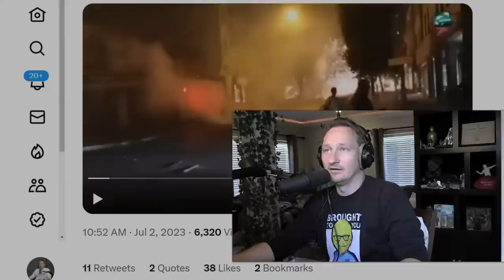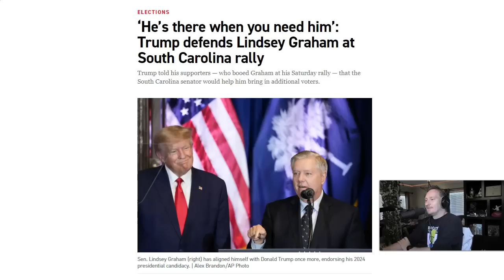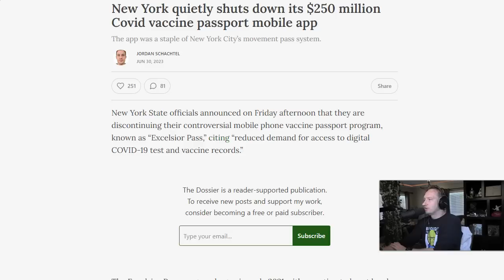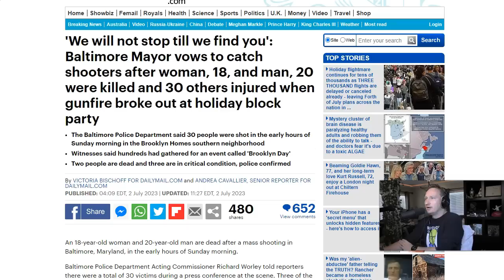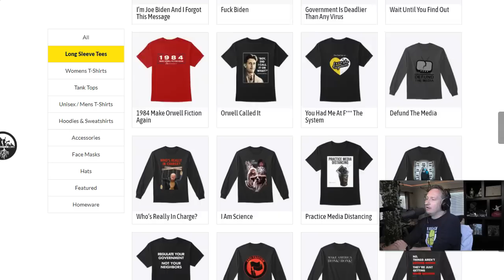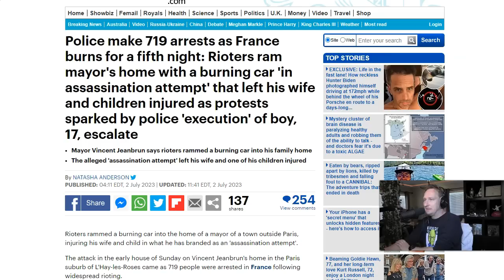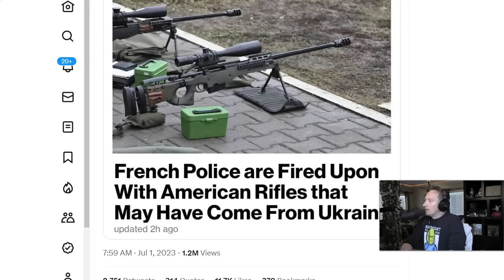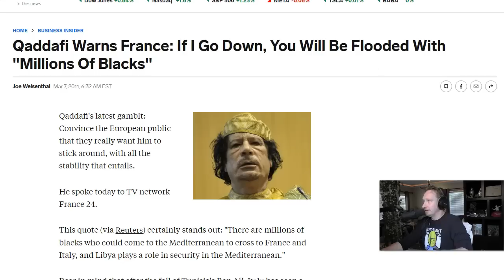FRANCE Is Only The BEGININNG! 🔥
This report explains the truth you're not getting in the news about what's happening now in France.